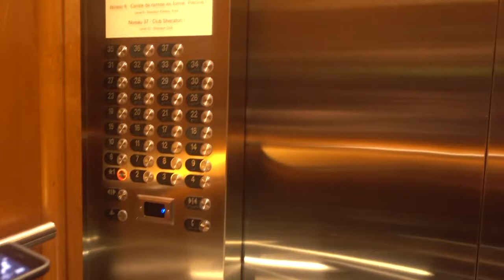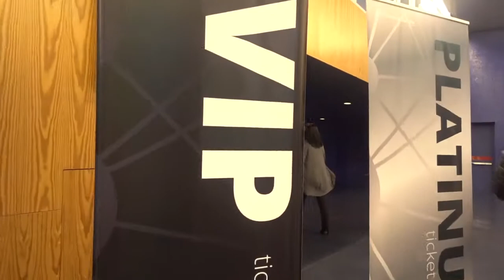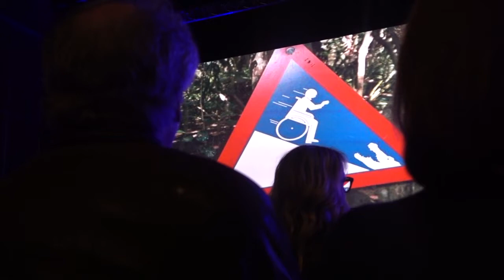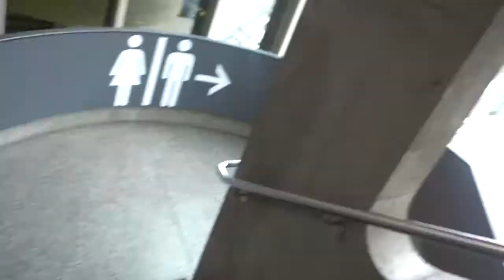I MET TONY ROBBINS // Vlog S1E5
***Songs***
I Reset my MacBook before writing this so don't remember the songs. Sorry Guys & Girls!